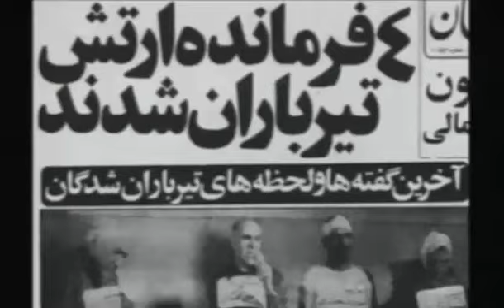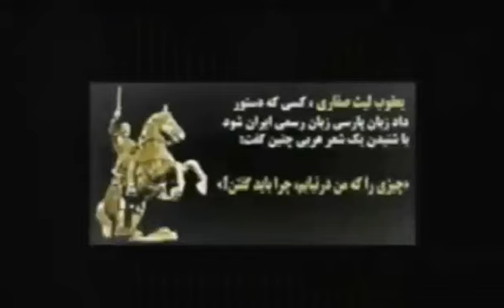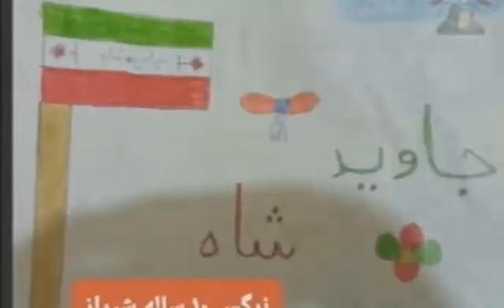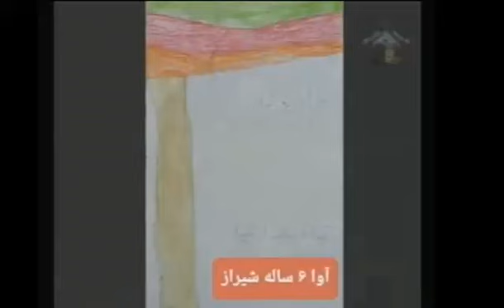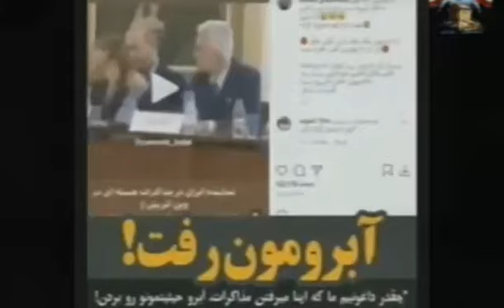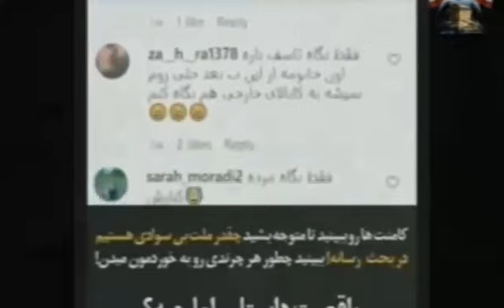REZA AHMADI 29 09 2021 تلویزیون ایران اریایی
چهارشنبه ۷ مهر ماه ۲۵۸۰